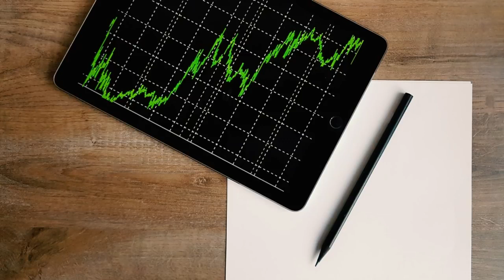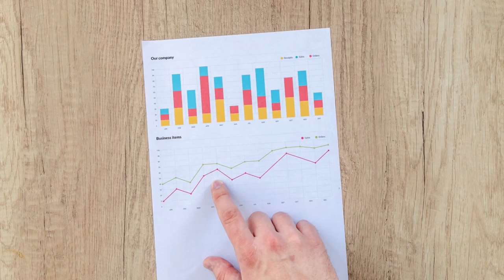এই বছরের সবচেয়ে বেস্ট বিজনেস আইডিয়া Small Business Ideas Namkeen Making Busi